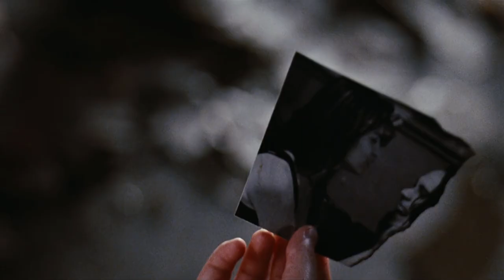The Crow (1994) - 'Believe in Angels' Scene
As the movie progresses, and Eric's presence becomes more concrete, the statements of the main theme are further developed, in anticipation of reaching a musical and narrative climax during the finale.

Starring Brandon Lee, Ernie Hudson, Rochelle Davis, Bai Ling and Jon Polito. Screenplay by David J Schow and John Shirley, based on the comics by James O'Barr. Directed by Alex Proyas, with original score by New Zealand composer Graeme Revell.